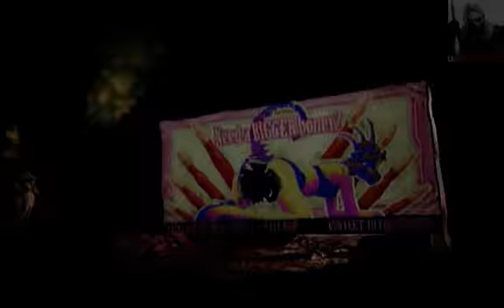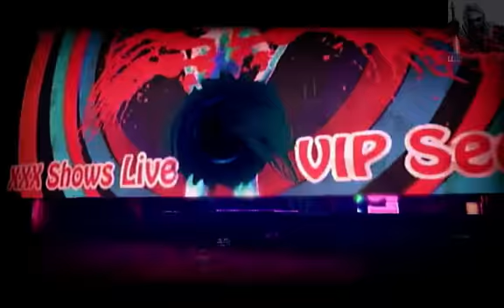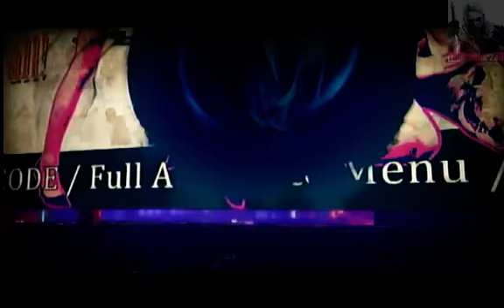Shadow of the Damned: Parte 13 - The Big Booner